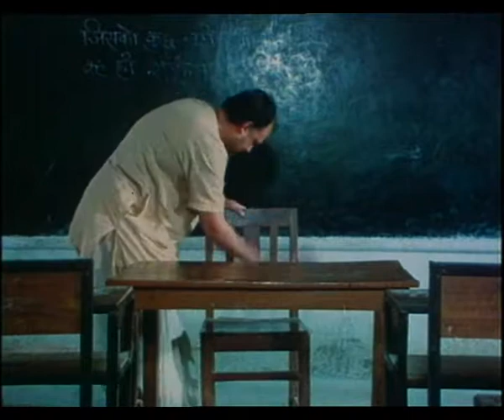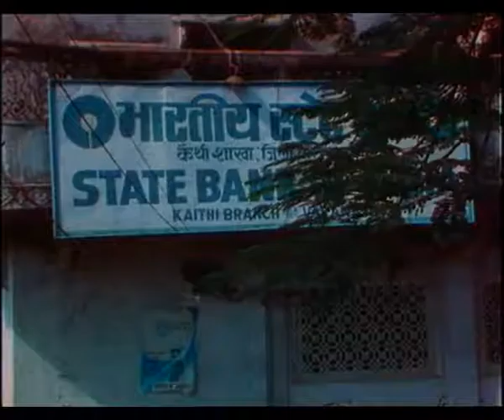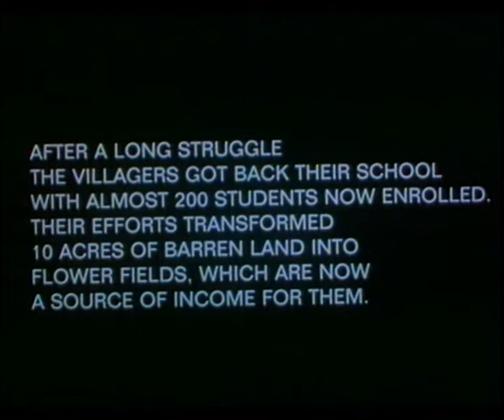EK CHHOTI SI ASHA